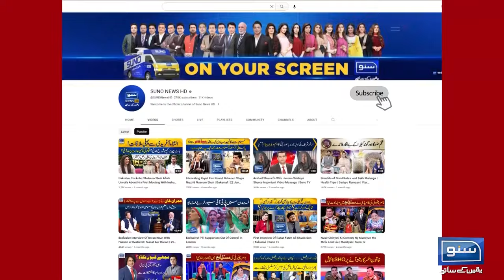Chandio Anwar Aziz fullfill's Anchor Azeem Rana wish | Suno Pakistan | EP 282